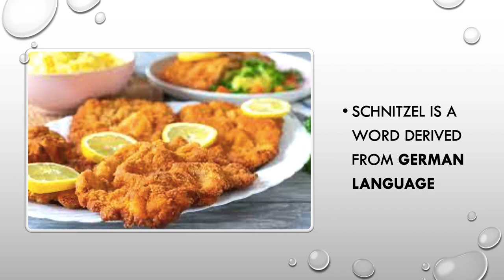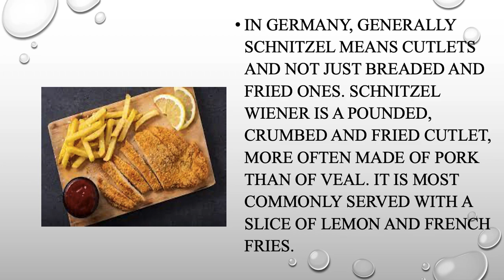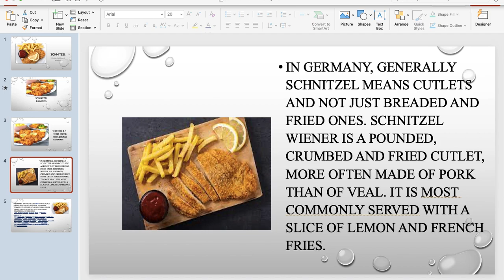schnitzel german newwords pronounciation meaning food english learning books schnitzelarmy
learning new things is always exciting